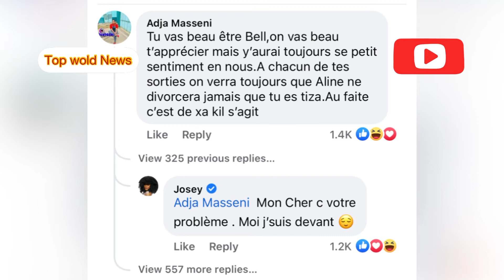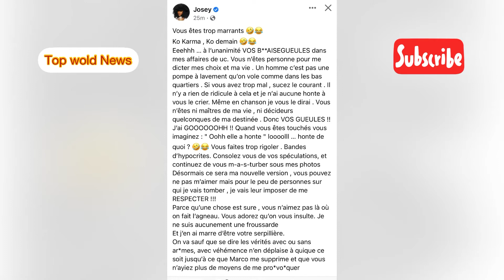JOSEY A CONFIRMÉ D’AVOIR PRIS SERY DIE VENEZ ÉCOUTEZ